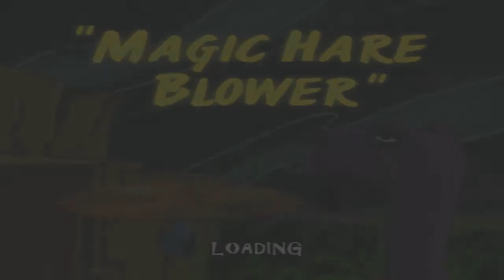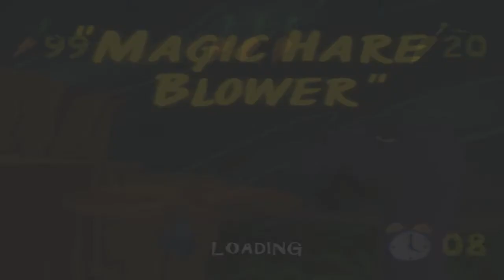Bugs Bunny Lost in Time - Ventiladores Magicos!